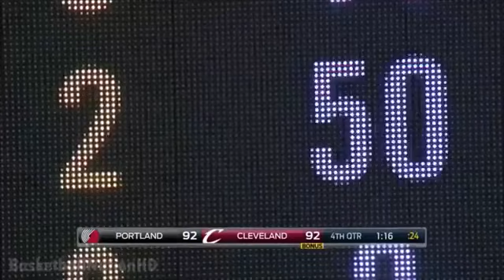Kyrie Irving - The Closer